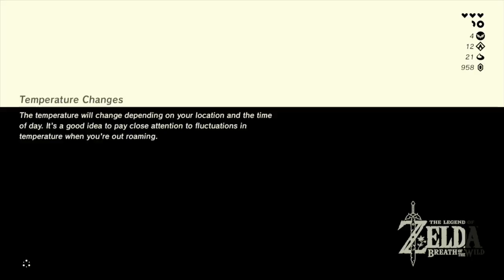The Legend of Zelda Breath of the Wild Wii U Gameplay Part 16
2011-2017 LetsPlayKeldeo